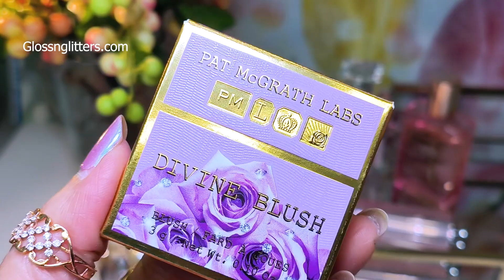Pat McGrath Labs Divine Rose Blush Swatch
Pat McGrath Labs Divine Rose Blush is a medium toned rosy pink blush in satin matte finish.
Soft and smooth powder that blends easily and has a medium pigmentation that is bulidable. It lasts a long time.